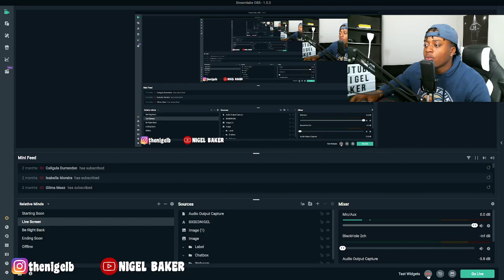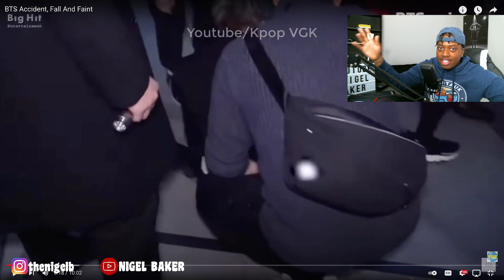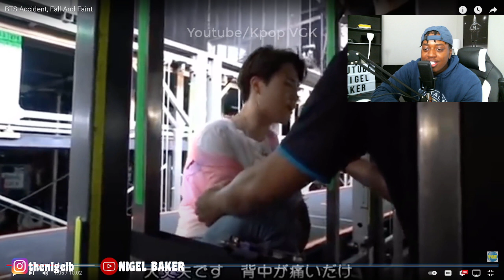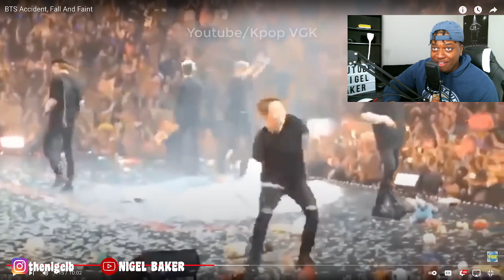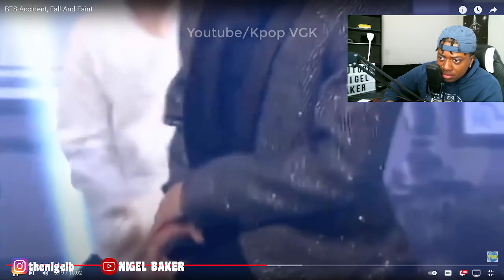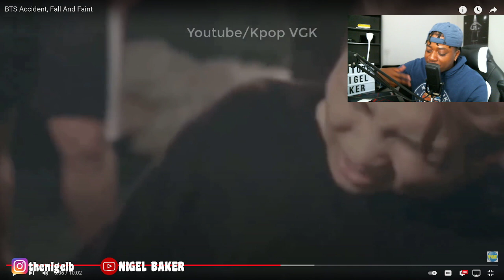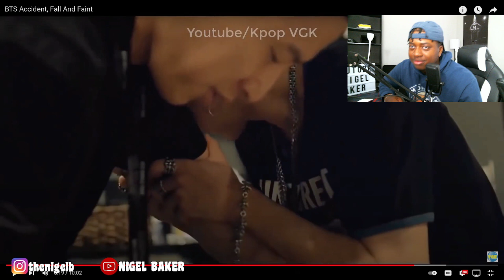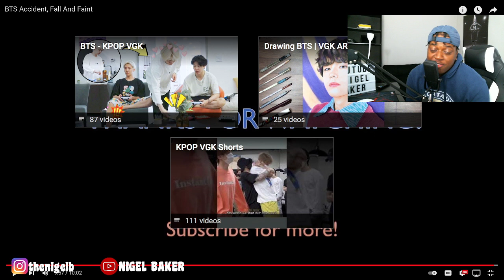THIS IS INCREDIBLY HARD TO WATCH..'BTS ACCIDENTS, FAINTS AND FALLS'!!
In this video I reacted to bts accidents faints and falls. I think that when you leave 110% on the floor and give your supporters everything, this is what happens!